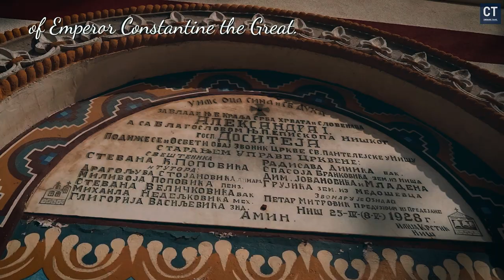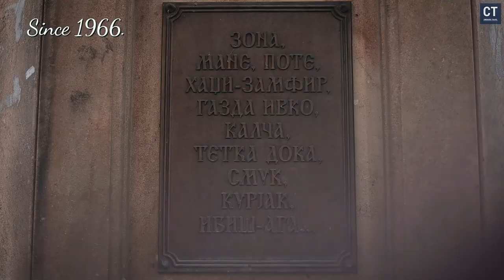City of Nis 2024 8 Reasons to Surrender to the Charms of This City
Dobrodošli na YouTube kanal koji vam otkriva čaroliju Južne Srbije, sa posebnim fokusom na grad Niš, grad bogate istorije i neizmernih turističkih atrakcija. Uplovite u svet Niša kroz naše putopisne avanture i saznajte šta sve možete videti, posetiti i doživeti u ovom fascinantnom gradu.

Od istorijskih spomenika poput Tvrđave lobanja i Niške tvrđave, preko prirodnih lepota kao što je Niška Banja sa svojom toplom vodom, pa sve do gastronomskih užitaka sa autentičnom hranom Niš Srbija nudi nezaboravna iskustva za sve posetioce.

Naši filmski putopisni video zapisi vam pružaju uvid u najlepše destinacije u Srbiji, istražujući grad Niš, Tvrđavu Srbija i mnoge druge znamenitosti. Pratite nas dok putujemo po Srbiji, otkrivajući njene čari i tajne, dok istovremeno istražujemo bogatu istoriju ovih krajeva, uključujući i uticaje Rimskog carstva na grad Niš.

Pridružite nam se u ovoj uzbudljivoj avanturi kroz Balkan i Evropu, istražujući ne samo Niš već i ostale destinacije u regionu. Naš vodič za putovanje kroz Srbiju će vam pomoći da isplanirate svoje sledeće putovanje i iskoristite svaki trenutak u ovoj predivnoj zemlji.

Dive into the world of Niš through our travel adventures and discover what you can see, visit, and experience in this fascinating city.

From historical monuments like the Skull Tower and Niš Fortress, to natural beauties such as Niška Banja with its thermal waters, to gastronomic delights with authentic food from Niš, Serbia offers unforgettable experiences for all visitors.

Our cinematic travel videos provide you with insights into the most beautiful destinations in Serbia, exploring the city of Niš, Fortress Serbia, and many other landmarks. Follow us as we travel through Serbia, uncovering its charms and secrets, while also delving into the rich history of these regions, including the influences of the Roman Empire on the city of Niš.

Join us on this exciting adventure through the Balkans and Europe, exploring not only Niš but also other destinations in the region. Our travel guide through Serbia will help you plan your next trip and make the most of every moment in this beautiful country.

So, if you want to learn all about Southern Serbia, the city of Niš, Emperor Constantine, and other interesting topics about this part of the Balkans and Europe, don't miss our travel videos and get ready for an unforgettable journey!

Dakle, ako želite da saznate sve o Južnoj Srbiji, gradu Nišu, Caru Konstantinu i drugim zanimljivim temama o ovom delu Balkana i Evrope, ne propustite naše putopisne video zapise i pripremite se za nezaboravno putovanje!

LICENSE CERTIFICATE : Envato Market Item

Licensor's Author Username:
DamMusicRecords
Licensee:
saska saskami
Item Title:
Background in Corporate
Item URL:
Item ID:
31936854
Item Purchase Code:
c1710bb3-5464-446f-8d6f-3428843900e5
Purchase Date:
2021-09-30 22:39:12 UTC